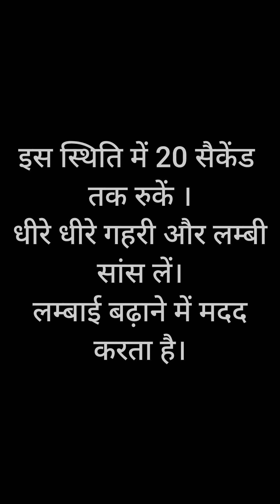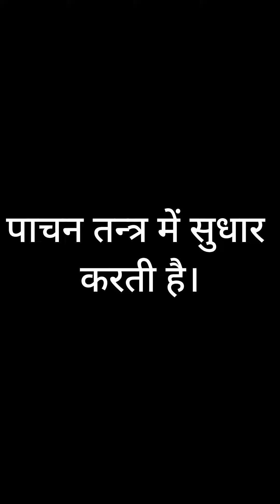Samadhan - Yog Diwas 21 June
A-374 sector-23
Sanjay Nagar
Ghaziabad
Uttar Pradesh 201002